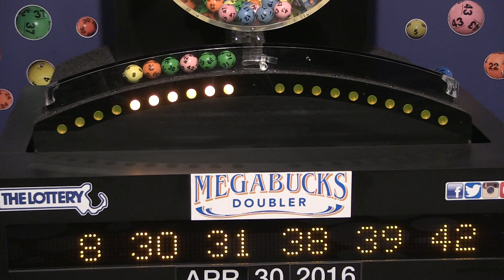Megabucks Doubler Game Drawing: Saturday, April 30, 2016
The official winning numbers in the Mass. State Lottery's Megabucks Doubler Game drawing for Saturday, April 30, 2016 are: 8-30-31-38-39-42.